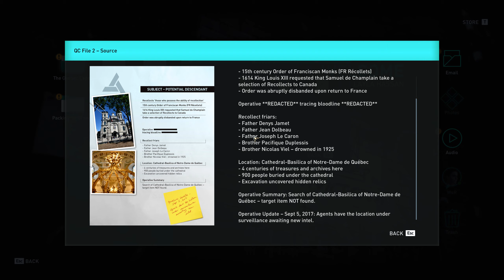Chimkin Play's Assassin's Creed Odyssey Ep.22